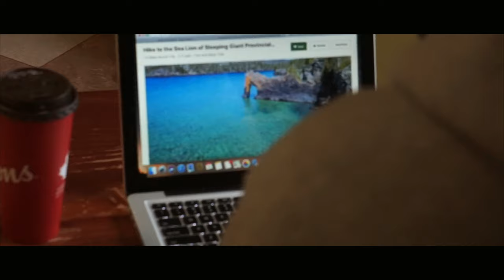FOURTH DIMENSION | GREAT ESCAPE | DREAM TRAVEL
Concept of a person escaped from the real three dimensional pieces of world to an indescribable peace of mind called 'DREAM'.

Locations: Mount McKay, sea lion
shot on iPhone XS& Sony alpha 6000
stabilizer : Zhiyun smooth 4

Concept and edited by : Amal